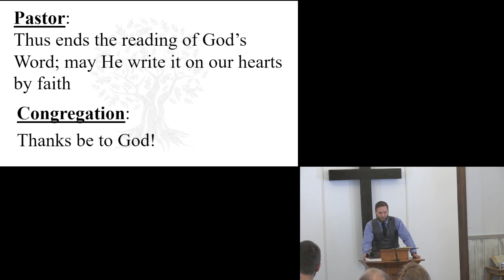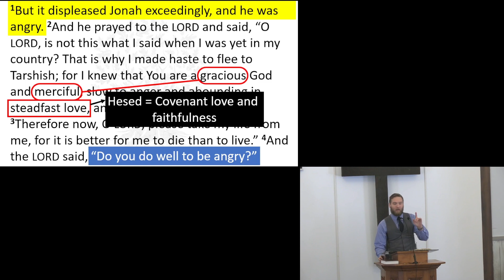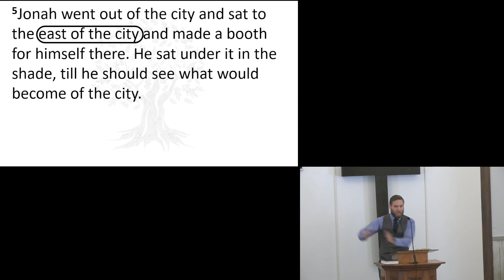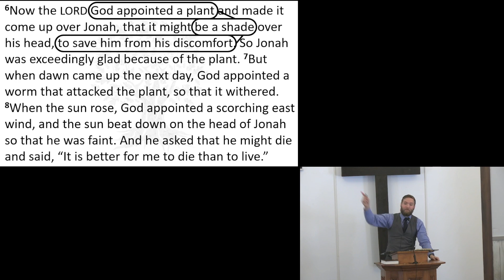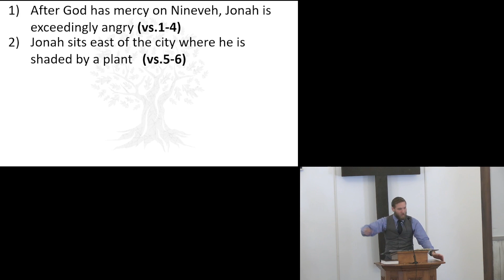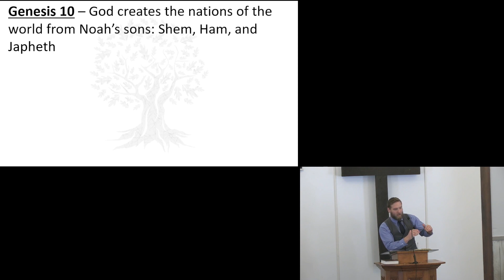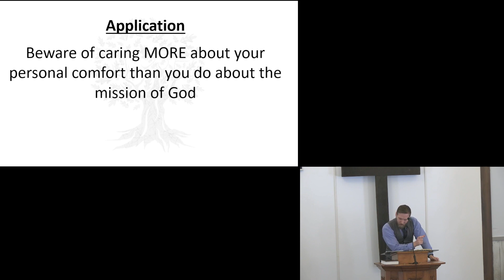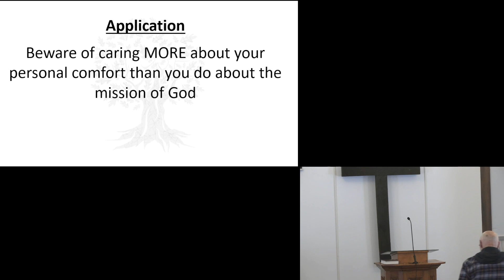"Jonah's Reaction to Nineveh's Repentance" Jonah 4:1-11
Pastor Jake Nelson shares from Jonah 4:1-11 in a sermon entitled "Jonah's Reaction to Nineveh's Repentance", on Sunday, January 14th, 2024.